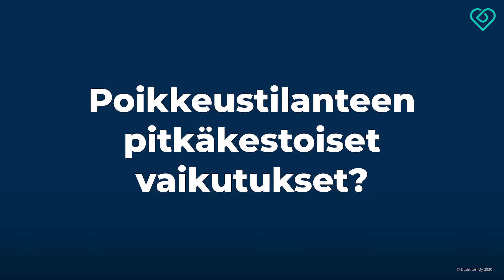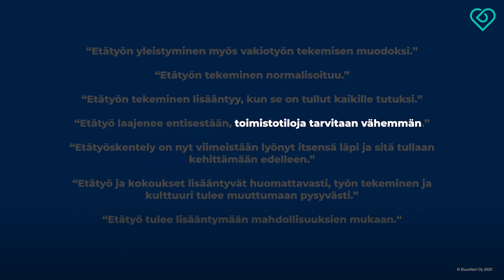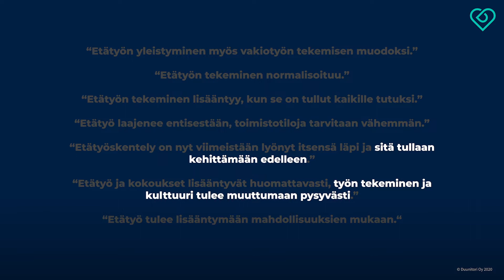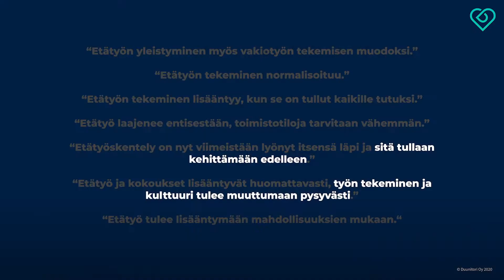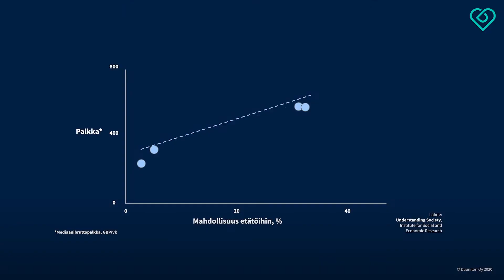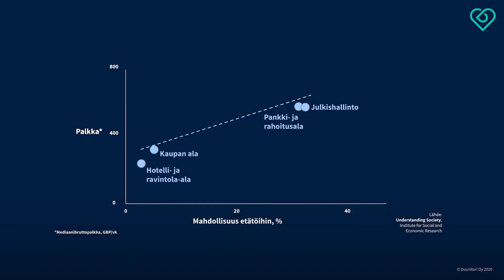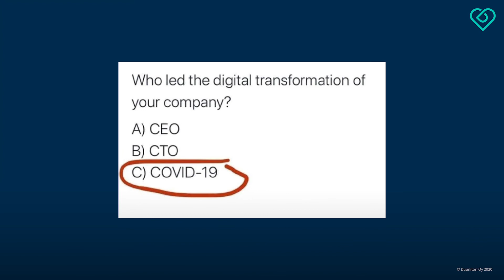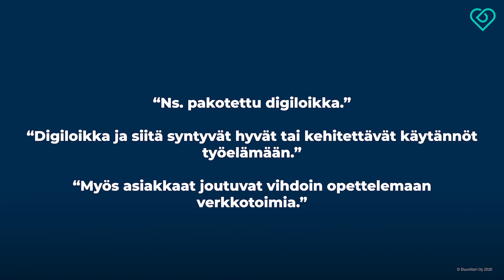Osa 6: Koronaviruksen vaikutukset työelämään ja työmarkkinoihin 7.4.2020⎪Duunitori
Koronavirus vaikuttaa työntekoomme nykyhetkellä suuresti, sillä töitä tehdään toisenlaisissa olosuhteissa kuin aiemmin. Mutta minkälaisia vaikutuksia poikkeustilalla on työmarkkinoihin ja työelämään pidemmällä aikavälillä?

Tuleeko etätyöstä uusi normi? Ja kuinka tasa-arvoista etätyö on?

Duunitorin toimitusjohtaja Thomas Grönholm ja strategia- ja työnantajakuvakonsultti Lauri Vaisto keskustelevat videolla tekemämme verkkokyselyn perusteella koronaviruksen pidempiaikaisista vaikutuksista työmarkkinoihin.